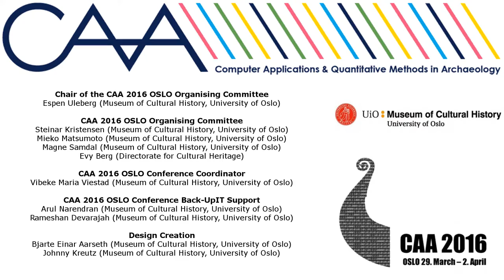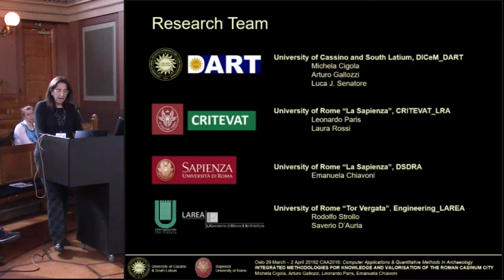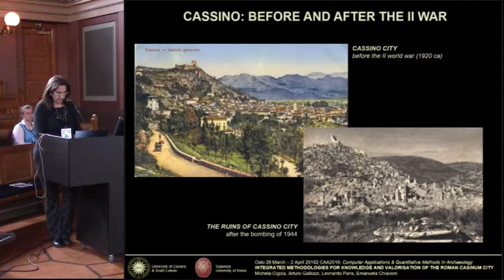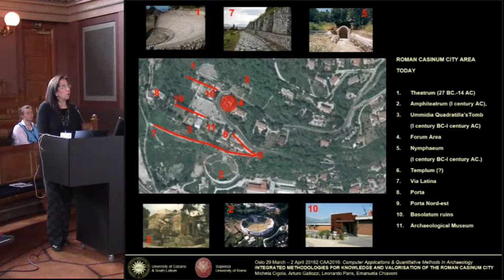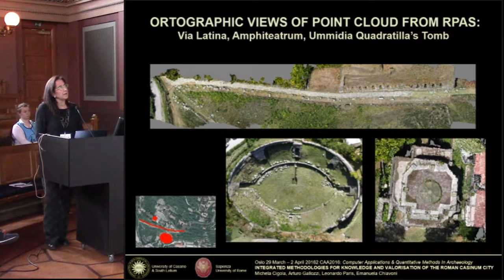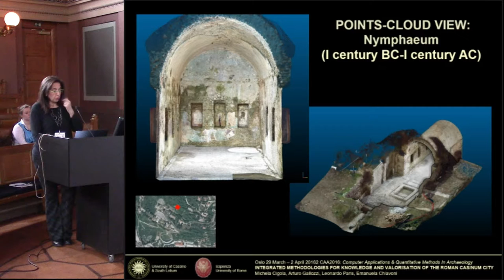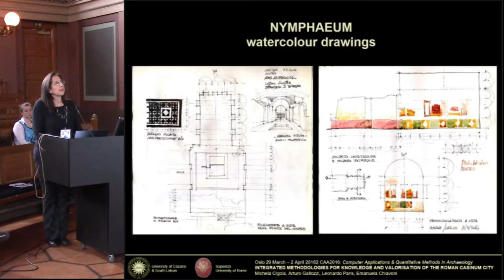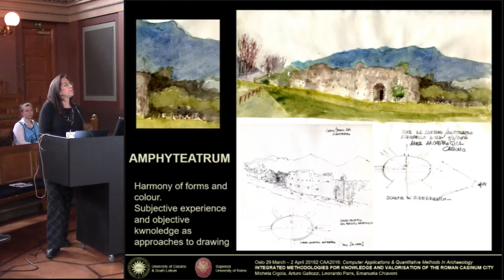Integrated methodologies for knowledge and valorisation of the Roman Casinum city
Focus of this article is the documentation, interpretation, valorisation and communication of Archaelogical Heritage of roman Casinum city site. Nowadays this important archaeological area is little known and appreciated. The city of Casinun is particularly flourishing in Republican and Imperial Roman period. From this period are the remains of the Roman via Appia, the Theatre (27 BC.─14 AC), the amphitheater (I century AC), the nymphaeum (I century BC-I century AC.) and the tomb of Ummidia Quadratilla (I century BC-I century AC) Casinum Archaelogical Heritage includes tangible and intangible goods. Keeping this site from the present for the future is connected with actions such as Identification, Analysis, Preservation, and Restoration, with specific technical meaning. Each of this area of intervention includes not only technical actions and expertise but require also of more cultural evaluations as in respect of the concept of Archeological heritage. Summarizing in short, Casinum Archaelogical Area can be also understood as a complexity of activities in a very wide range of disciplines whose aim is to identify, evaluate, and preserve past achievements for the benefit of next generation in having memory of the past and inspiration from it for future enhancements and appreciation of current results. Our research includes several integrated methodologies. The main part involves a laser scanner survey of the whole area. There are many others steps that include digital processing about documentation, interpretation and communication of Casinum Archaeological Area. The research group is formed by DART: Laboratory of Documentation, Analysis, Survey of Architecture and Territory of University of Cassino and by LRA Laboratory of Architectural Survey, CRITEVAT Center in Riety, Sapienza University f Rome. The Cassino National Archaeological Museum "G. Carettoni" and the "Archaeological Park of Casinum" are involved and collaborate in the research.

Michela Cigola, Arturo Gallozzi, Leonardo Paris, Emanuela Chiavoni